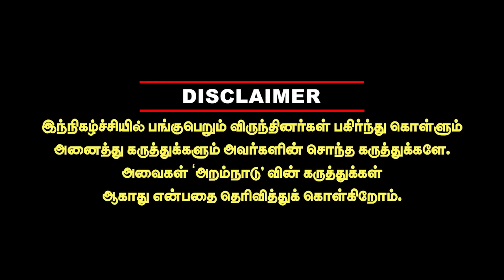தேவநாதன் யாதவ் அதிரடி கைது! 525 கோடி மோசடி! கதறி அழும் மைலாப்பூர் மாமிகள்! devanadhan yadav arrest